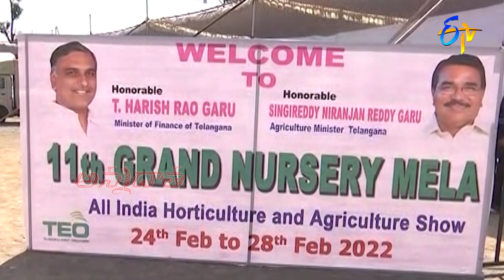భాగ్యనగరంలో ప్రారంభమైన నర్సరీ మేళా | 11th grand nursery mela @ Hyderabad people's plaza | ETV